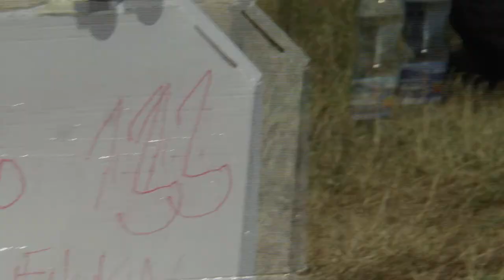P2 FU1 13 Florian Bergér